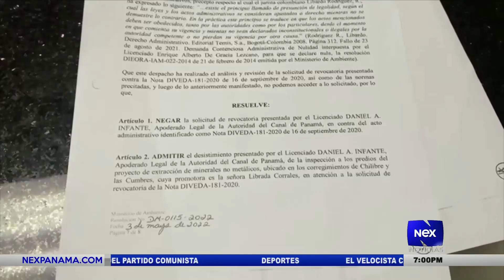Realizan querella penal en contra del Contralor general de la República